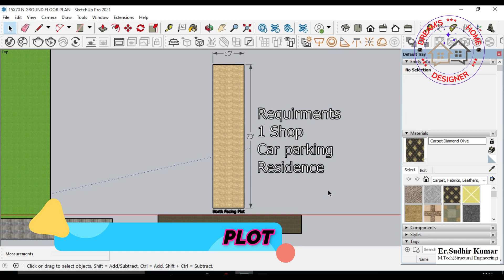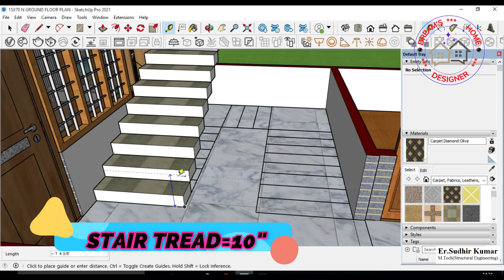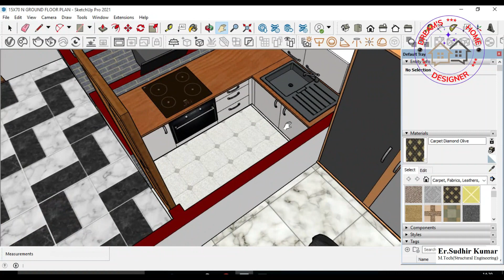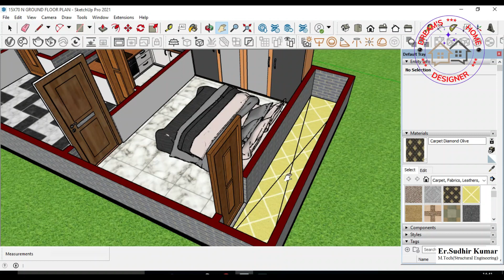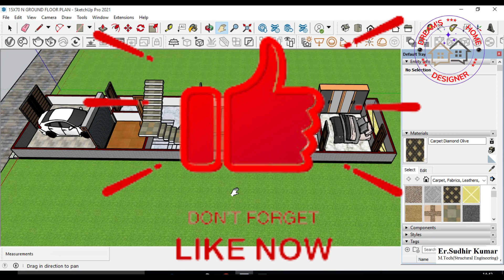15*70 House Plan with Car Parking & Shop North Facing| 15*70 घर का नक्शा..|15*70 Feet House Plan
15*70 House Plan with Car Parking & Shop North Facing|
15*70 घर का नक्शा..|
15*70 Feet House Plan with shop @dreamshomedesigner5615
Floor Area 1050 Sqft.
Ground floor Construction Cost  12 to 15 Lac
Small house plan
2 बेडरूम  हाल किचन के साथ माकन  नक्शा
छोटे घर का नक्शा
House plan 3d floor drawing
Small Home Design
Small house plans under 1200 sq ft